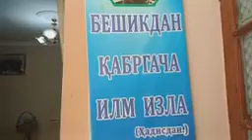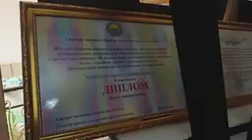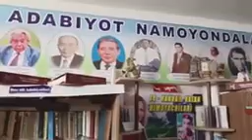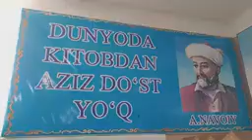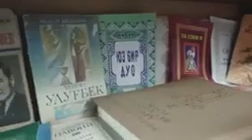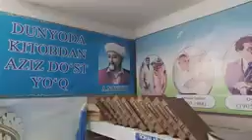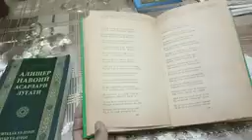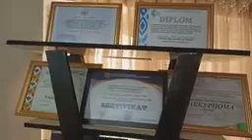Наврӯз арафасида Нижонилик Абдуқул ака Маматов хонадонидаги китобхона